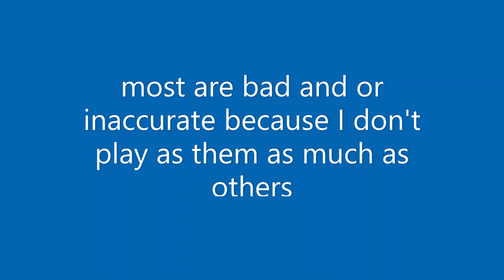phighting slander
i lov phighting